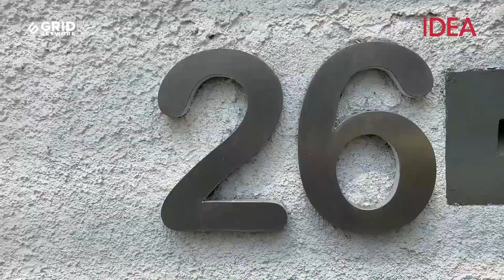HOUSE TOUR RUMAH 3 LANTAI HASIL RENOVASI | Vindo Design BerbagiIDEA Seputar Rumah | IDEA RUMAH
House Tour Rumah Tropis 3 Lantai Hasil Renovasi | Vindo Design BerbagiIDEA Seputar Rumah | IDEA RUMAH

Rumah yang berlokasi di Jakarta Selatan ini, merupakan rumah hasil renovasi di tahun 2016. Karena ada kebutuhan menambah ruang, rumah di luas lahan 155m2 direnovasi. Rumah yang dulunya dua lantai, direnovasi menjadi 3 lantai.

Rumah ini didesain dan dibangun oleh Vindo Design, yakni studio yang bergerak di bidang arsitektur, interior, design and build. Sejak berdiri pada tahun 2007, Vindo Design telah memiliki berbagai portofolio residensial, commercial seperti kafe, kantor, dsb.

Di video kali ini, Eduardus Tri Aryo Wibowo sebagai pemilik rumah sekaligus principal designer dari Vindo Design BerbagiCerita dan membawa kita berkeliling ke tiap sudut rumahnya.

Dapatkan Majalah IDEA versi digitalnya di dalam aplikasi iOS dan Android.

Managing Editor IDEA: Akhmad Juanda @ajuanda
Video editing: Firly
Posted : Fatur_rm
HOUSE TOUR RUMAH 3 LANTAI HASIL RENOVASI | Vindo Design